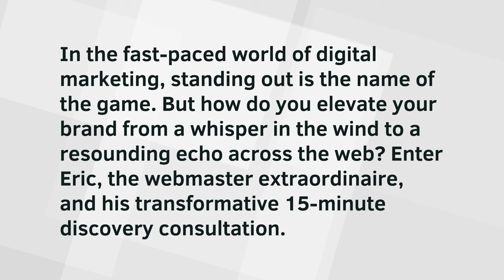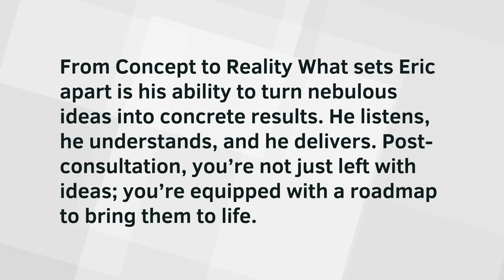Unleashing Creativity A 15 Minute Consultation with Webmaster Eric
to find out more.

In the fast-paced world of digital marketing, standing out is the name of the game. But how do you elevate your brand from a whisper in the wind to a resounding echo across the web? Enter Eric, the webmaster extraordinaire, and his transformative 15-minute discovery consultation.

The Spark of First Contact Imagine this: a quarter of an hour where the only focus is your brand’s potential. It’s not just a chat; it’s the ignition of a creative explosion. Eric’s consultation is a deep dive into the heart of your brand’s identity, aspirations, and challenges.

Tailored Strategies for Your Unique Brand Eric doesn’t deal in one-size-fits-all solutions. In these precious minutes, he crafts a bespoke strategy that aligns with your vision. Whether you’re a startup looking to make a splash or an established brand aiming for reinvention, Eric’s insights are your secret weapon.

From Concept to Reality What sets Eric apart is his ability to turn nebulous ideas into concrete results. He listens, he understands, and he delivers. Post-consultation, you’re not just left with ideas; you’re equipped with a roadmap to bring them to life.

The Eric Advantage With years of experience and a finger on the pulse of the latest web trends, Eric’s advice isn’t just valuable; it’s indispensable. He’s the ally you need in a world where every click counts and every second on your website is a chance to convert curiosity into loyalty.

Conclusion: Your Brand, Supercharged So, why wait? Those 15 minutes with Eric could be the most important investment you make in your brand’s future. It’s time to transform your idea into a digital masterpiece. With Eric’s guidance, the sky’s the limit for what you can achieve.

Ready to take the leap? Contact Eric today and watch your brand soar to new heights.